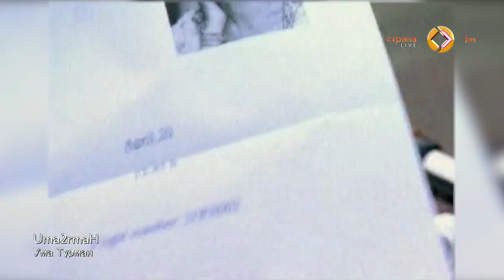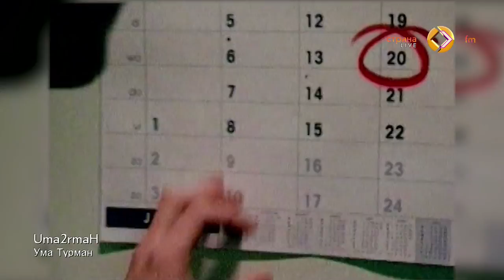Илана Юрьева в эфире Страны FM